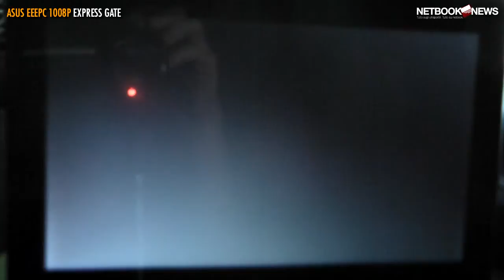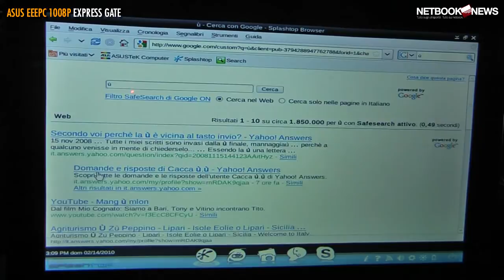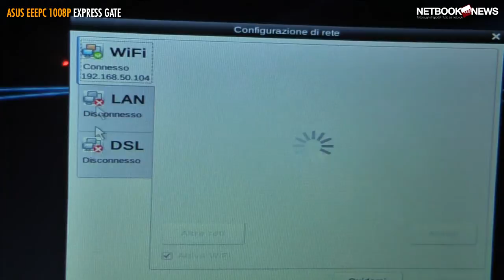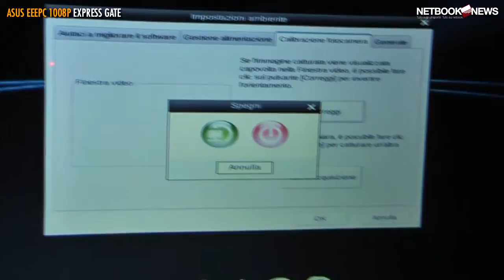ASUS Eee PC 1008P - Express Gate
- Il sistema instant-on in azione sul netbook 10 pollici Eee PC 1008P.